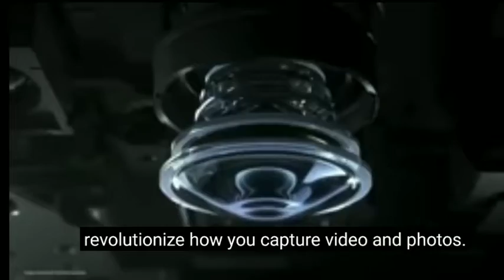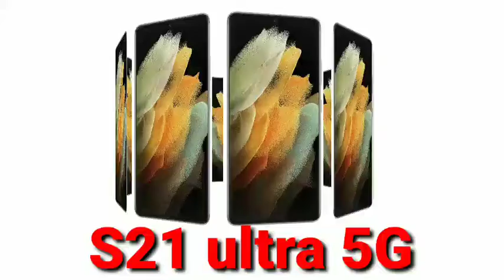GalaxyS21Ultra5G Samsung Galaxy S21 ultra 5G Disadvantage/Samsung Galaxy S21ultra 5G price in India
/Some content using flipcart platforms All content using only knowldge purpose

Thanks..